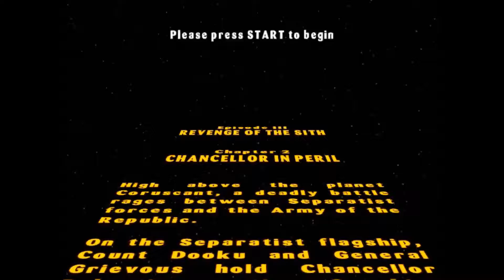Lego Star Wars Walkthrough Part 14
Second Chapter of Episode III.